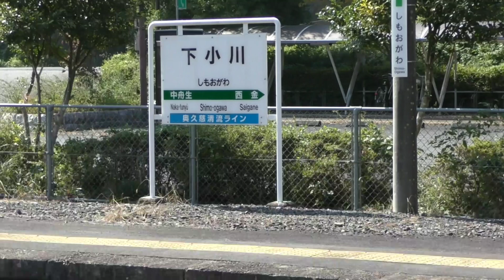閑散とした平日昼間の水郡線キハE130（2019年9月27日）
閑散とした平日昼間の水郡線の様子です。
のんびり列車旅をするならこの時間帯かな。